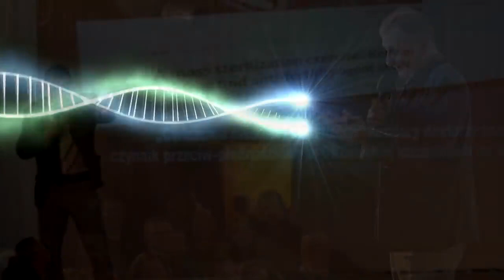Hubert Czerniak TV #19 Detox Naturalne oczyszczanie organizmu Terapia Toksyny Metale ciężkie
"Ten film nie jest poradą medyczną ani zaleceniem lekarskim. Jest tylko stwierdzeniem pewnych faktów. Natomiast jeżeli potrzebujesz porady medycznej, udaj się do lekarza".